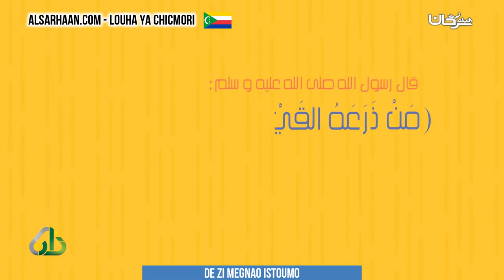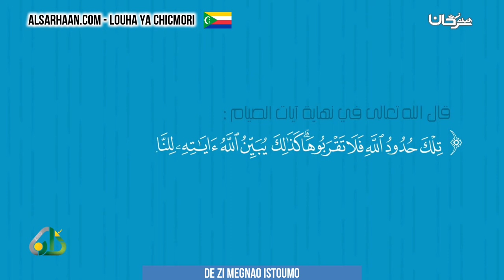De zi megnao istoumo - مبطلات الصيام - اللغة شكومور - قمرية